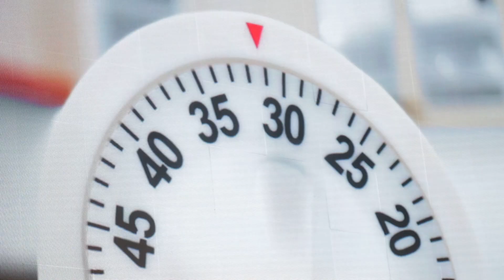Summer 2023 Week Six Family Vacation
Gull Lake Ministries 2023 Week Six Family Vacation!